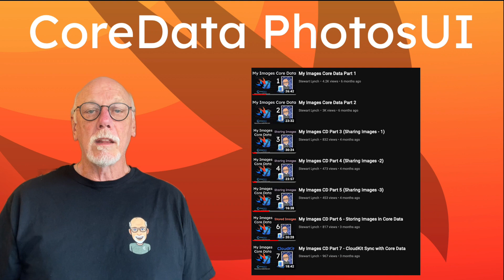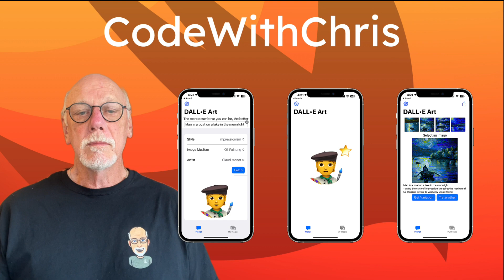The Year in Review and Looking forward to WWDC 23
An overview of the past year since WWDC 22 and the content that I provided.

Podcasts
Oldish